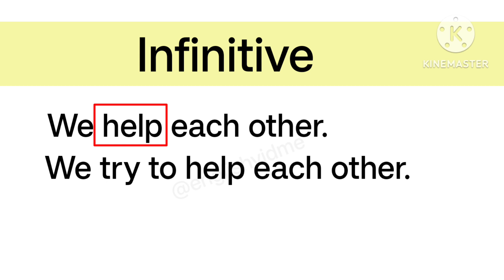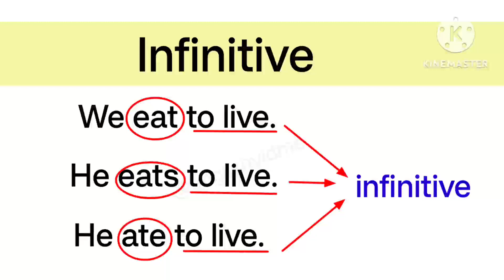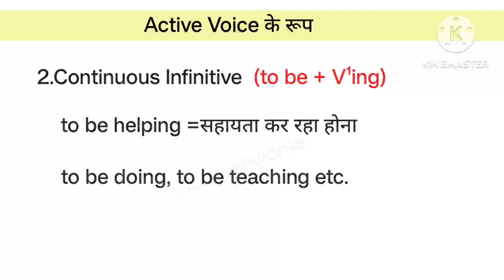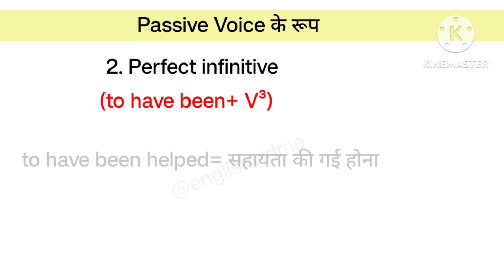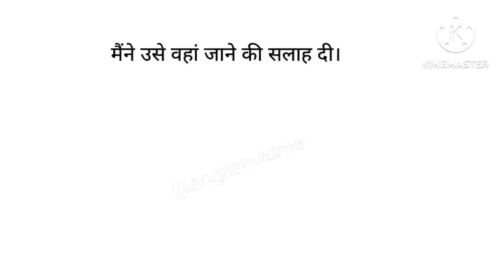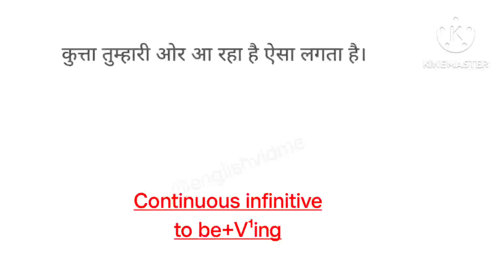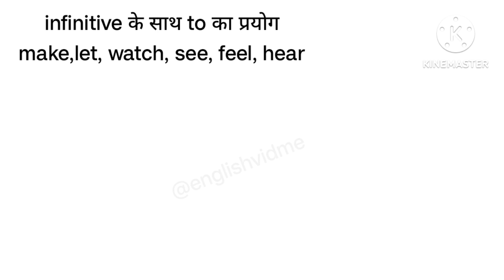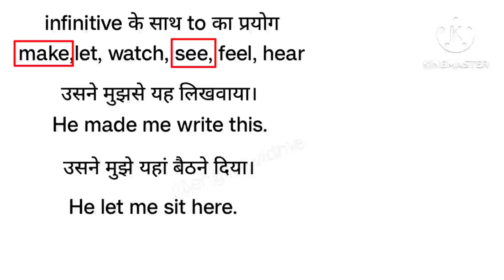Infinitive क्या है? What is infinitive/ Detailed information about Infinitive